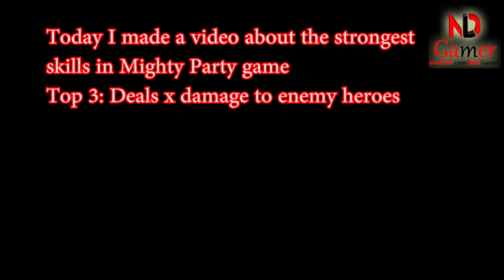The strongest skills in the game Mighty Party Part 3